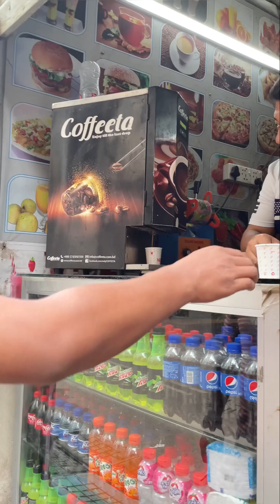Coffee First 😆 Eel Fish First 😆 First Dhaka Elevated Expressway🥰